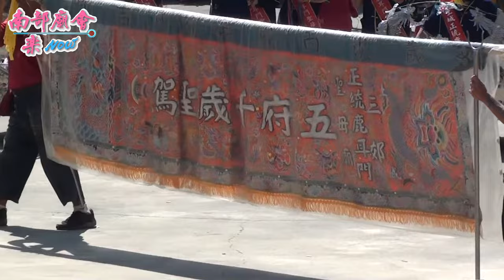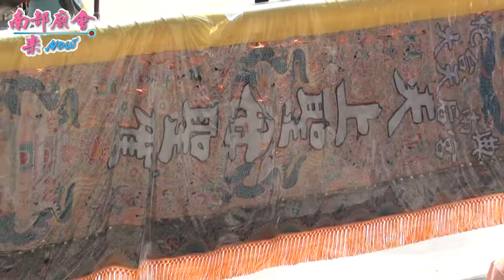【 翻箱老影片 】(104/04/05) 台南安定區蘇厝真護宮第一代天府五府千歲乙未年科五朝王醮【南瀛王船祭遶境】上集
01、先鋒官 - 蘇厝真護宮第一代天府 統兵馬大元帥
02、先鋒護駕 - 蘇厝清水祖師壇
03、先鋒護駕 - 嶺頂三聖宮
05、麻豆區麻豆代天府
06、佳里區佳里興 震興宮（第二天）
07、台北鯉魚旗會
08、屏東縣屏東市劉厝庄飛鳴山鳳山寺
09、永康區六甲頂泰明殿
10、將軍區漚汪聖德殿
11、善化區六分寮東嶽殿
12、安定區港口天旨三合宮
13、安定區南台天宏震靈宮（第二天）
15、安定區安定仙子廟（第二天）
16、安定區西衛開元宮（第二天）
17、安定區直加弄保安宮 天上聖母
18、主壇 - 安定區直加弄保安宮 保生大帝
【第二隊】
19、安定區後堀潭湄婆宮（第二天）
20、新市區永安宮 木柵媽祖廟（第二天）
21、新化區大目降朝天宮 輦宮
22、新化區大目降朝天宮 天上聖母
23、歸仁區大人廟保西代天府（第一天）
25、永康區大灣廣護宮 謝府元帥（第二天）
26、永康區大灣廣護宮 廣惠聖王（第二天）
27、安南區四草大眾廟
28、安南區土城鹿耳門聖母廟 五府千歲
29、安南區土城鹿耳門聖母廟 天上聖母
30、台南市府城祀典大天后宮
31、安定區港仔尾福安宮 （第二天）
32、副帥 - 府城六合境柱仔行全台開基永華宮
33、特號 - 安定區林厝北玄宮
35、特號 - 柳營區柳營代天院
36、王轎 - 蘇厝真護宮第一代天府 代天巡狩五府千歲
37、王轎 - 蘇厝真護宮第一代天府 五府千歲 / 天上聖母 / 觀音佛祖